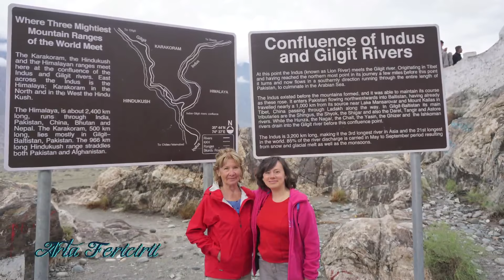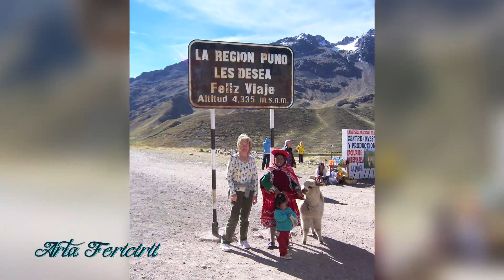Exploratorul fericirii, Uca Marinescu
Arta Fericirii - cu Mirela Vasadi Blasius